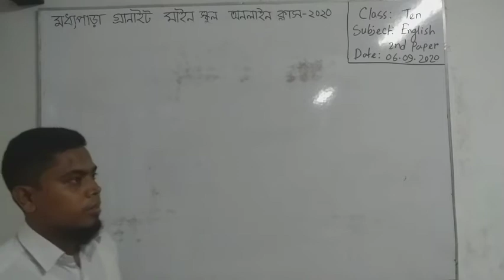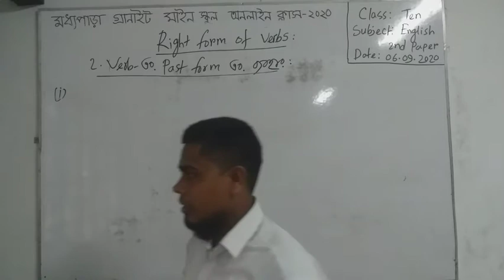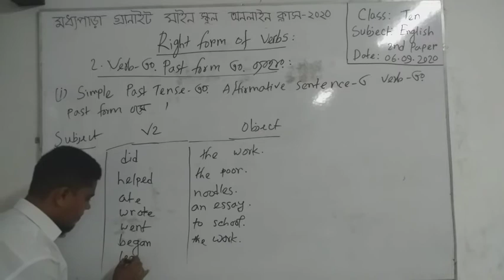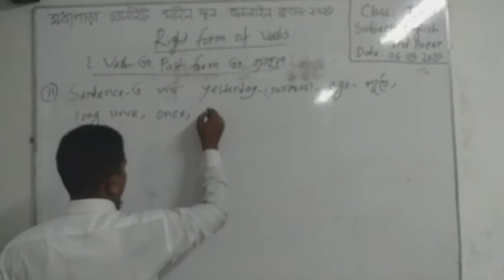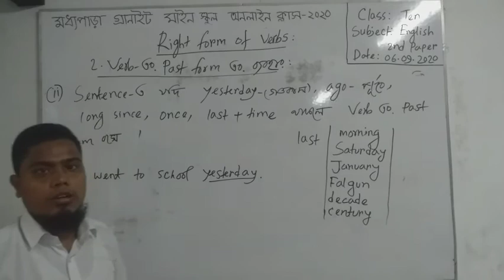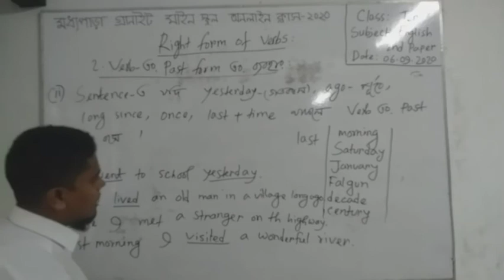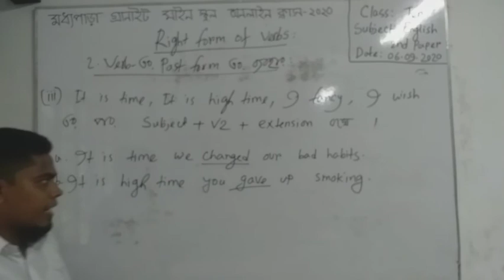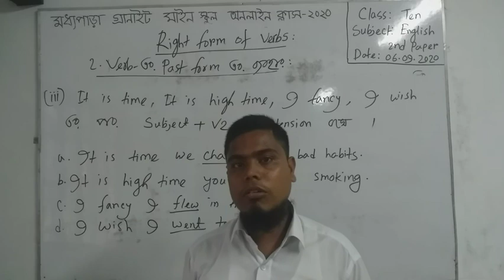Right Form of Verbs part-03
Learning Right form of Verbs in an Easy way Part-03